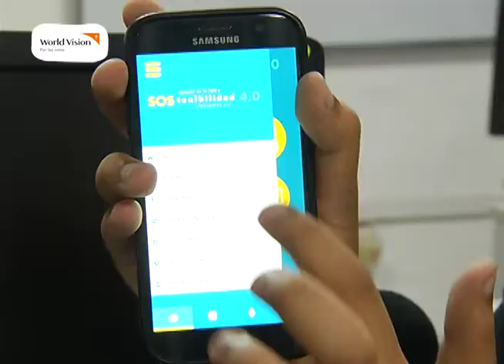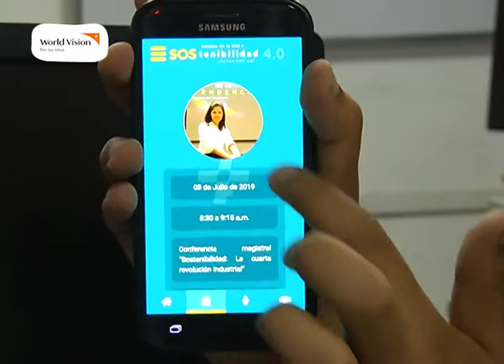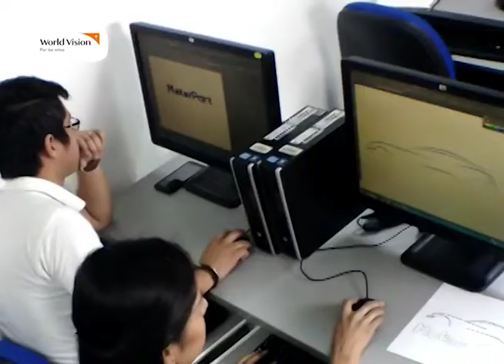Hechos RSE - Asociación Conexión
En Hechos RSE conoceremos el trabajo que realiza la asociación Conexión, bajo el programa Tricongle, que a la fecha ha beneficiado a más de 50 jóvenes.